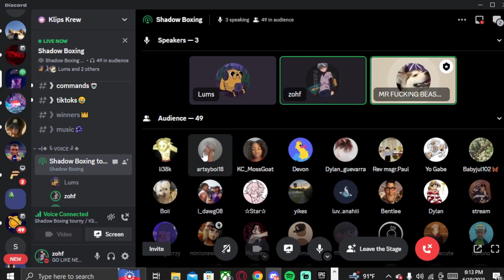I HOSTED A SHADOW BOXING TOURNAMENT...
me and my friend hosted a shadow boxing tournament and this is how it went
his channel;@Noahkindaslow
thank you for everyone that participated in the video